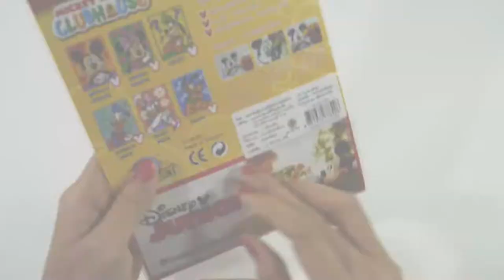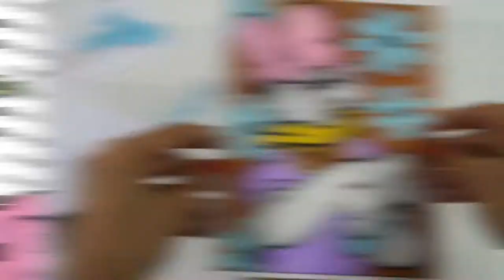Baby Toys - Disney Sand Art - Daisy Duck - Polly Pigs Playpen - Fun Toys For Kids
Today we played with another art activity.  Disney sand Art featuring Daisy Duck.  These are really fun and we will do more in the future!

Watch our last video too!